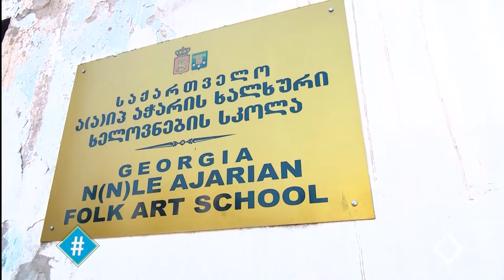ვიმეგობროთ სტერეოტიპების გარეშე / იუნისეფი / ჰეშთეგი / Hashtag